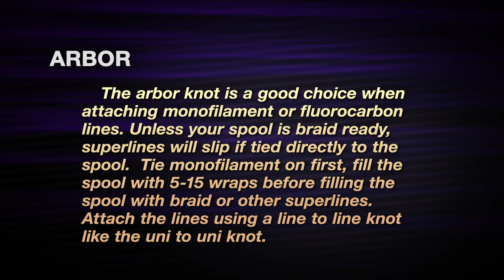How to Tie the Arbor Knot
Recently purchased a new reel but not quite sure how to spool it with line? Need to respool an existing reel? The arbor knot is used for tying line to the reel and can be used for both baitcast or spinning reels. (SHOW MORE)

This knot is suggested for monofilament and fluorocarbon lines. This can be also used for braided superlines or unifilament if the spool is designed with a non-slip braid-ready spool.